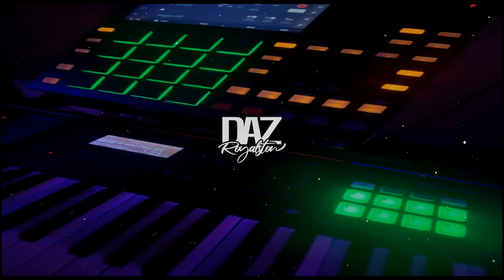[FREE] Zaytoven Type Beat 2022 - "Type Of"